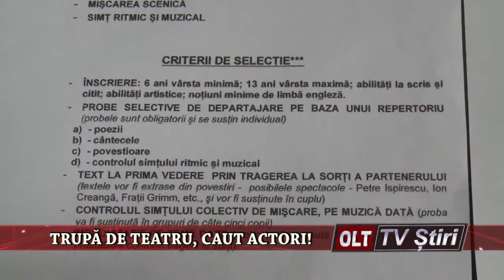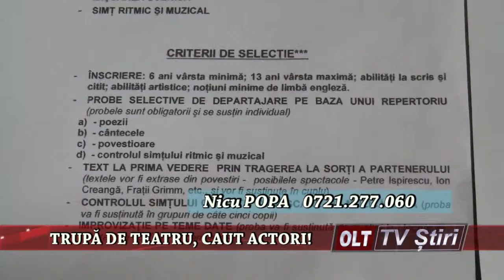TRUPA DE TEATRU CAUT ACTORI 1703